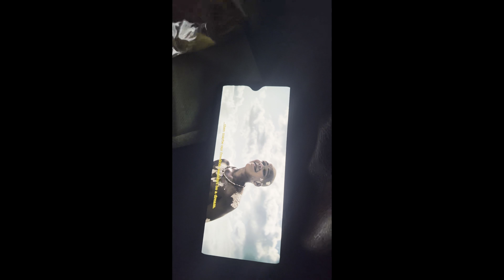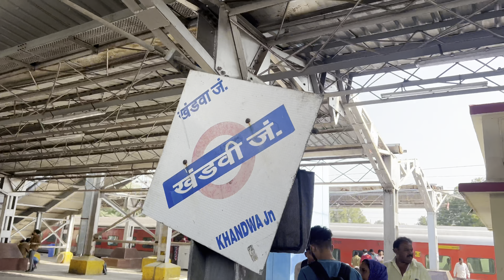Vlog 2 Mumbai to Up mubarak ali pasha